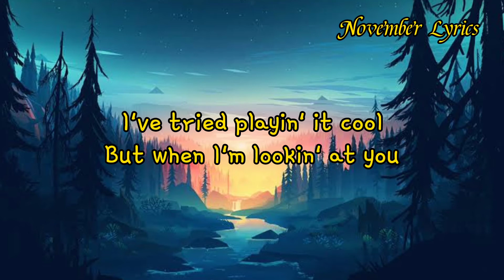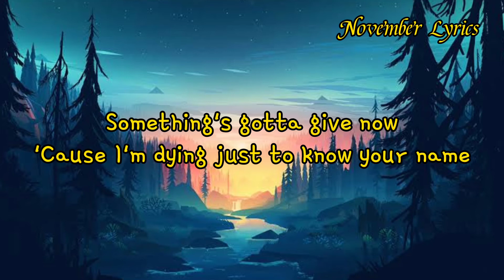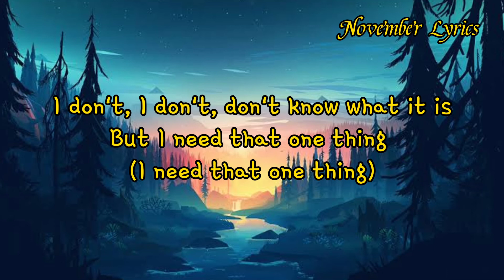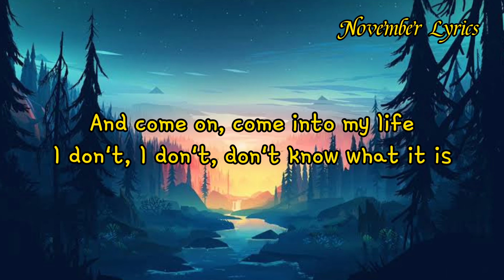One thing - one direction (lyrics)